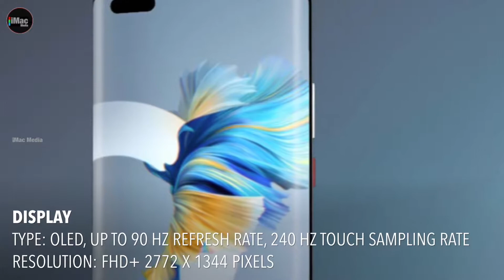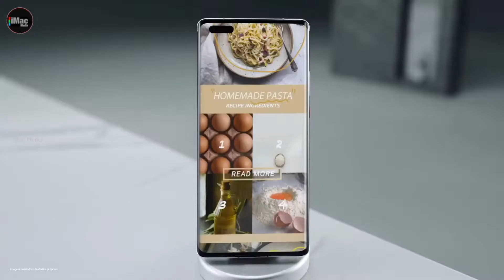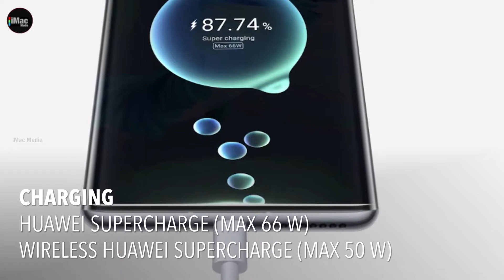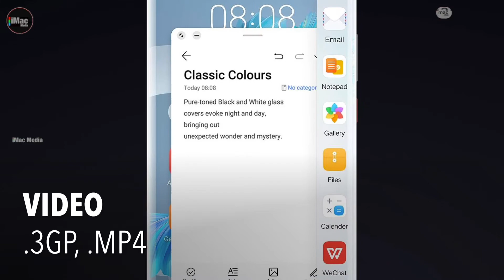HUAWEI Mate 40 Pro Plus Tech Specs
Colors: Mystic Silver, White, Black, Green, Yellow
Processors: HUAWEI Kirin 9000E.
Front Camera: 13 MP Ultra Vision Selfie Camera (Wide Angle, f/2.4)
Rear Camera
50 MP Ultra Vision Camera (Wide Angle, f/1.9 aperture)
20 MP Cine Camera (Ultra-Wide Angle, f/1.8 aperture).
12 MP Telephoto Camera (f/3.4 aperture, OIS), support AF
8 MP SuperZoom Camera (10x Optical Zoom, f/4.4 aperture, OIS)

1.Redmi Note
2. MOZA Mini-S Essential Foldable Phone Gimbal
3. Sanyo 80 cm (32 Inches) HD Ready LED TV

HUAWEI Mate 40 Full Review